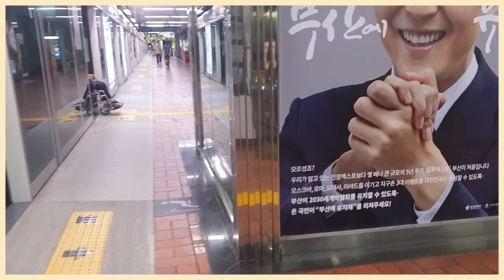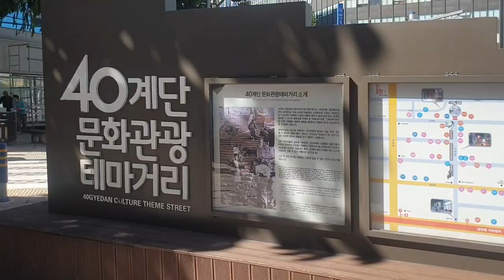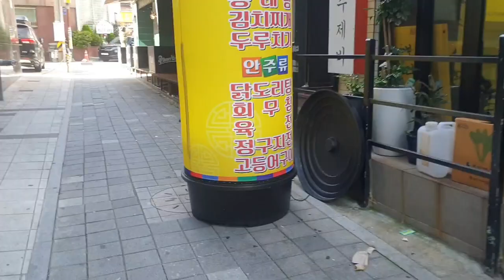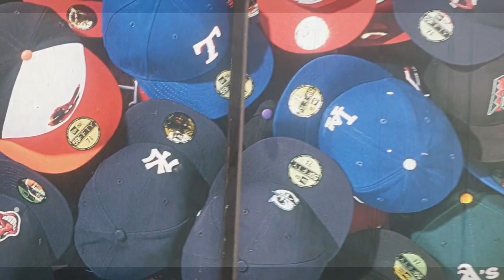걷기여행 중앙역에서 자갈치역까지#여름향기가 높은 날 시내풍경Walking tour From Jungang Station to Jagalchi Station#보리밥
Walking tour From Jungang Station to Jagalchi Station Cityscape on a day with a high scent of summer
00:00 동래역
01:15 중악역
02:00 40계단
05:51  종각집
07:08  국제시장
08:30  자갈치시장
10:18 곰장어골목
13:20 여인숙골목
14:39  강아지
00:00 Dongnae Station
01:15 Jungak Station
02:00 40 Stairs
05:51 Jonggakjip
07:08 International market
08:30 Jagalchi Market
10:18 Bear Eel Alley
13:20 Inn Alley
14:39 Puppy